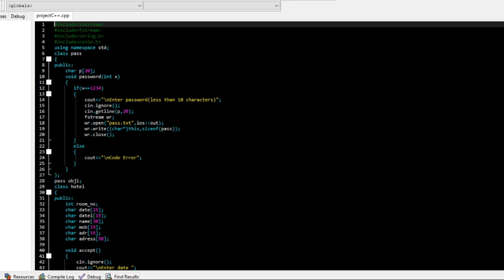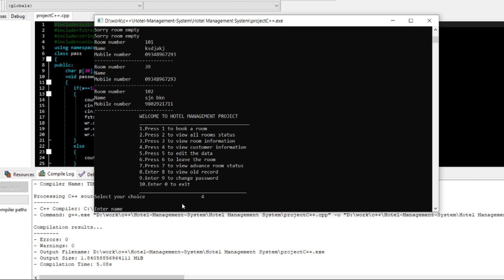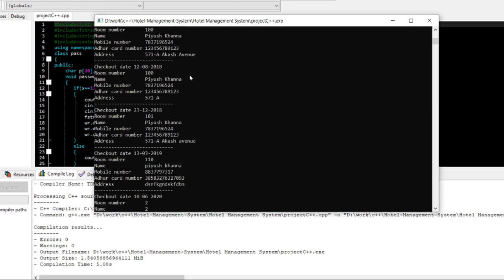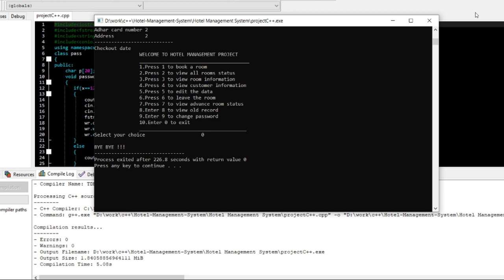Hotel Management System In C++ With Source Code | Source Code & Projects